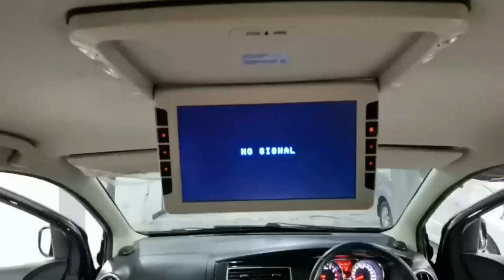Low MPV murah dan nyaman | Bisa Bawa Pulang dengan 20jutaan | Nissan Grand Livina Hws | @AUTO ZIR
Buka dari jam 10 pagi sampai 12 malam
Tutup hanya lebaran

ikuti iG kami di mobil auto zir

Jangan Malu bertanya walau belom mampu beli daripada pas mampu malah salah beli

Alamat Autozir 1
 jalan Pahlawan Revolusi no8
Pondok bambu Jakarta timur
Atau
Ketik Auto zir pahlawan revolusi di googlemaps

Alamat Autozir 2
Jalan Raya Jatimekar no5
Jatimekar Bekasi
Atau
Ketik Auto Zir Jatimekar di googlemaps

No Telfon

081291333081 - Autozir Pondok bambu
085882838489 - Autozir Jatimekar